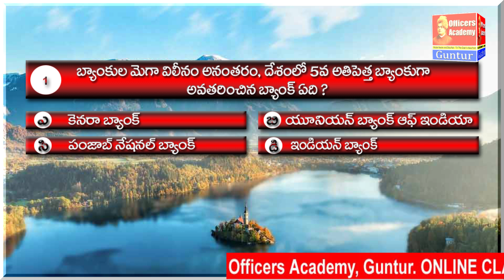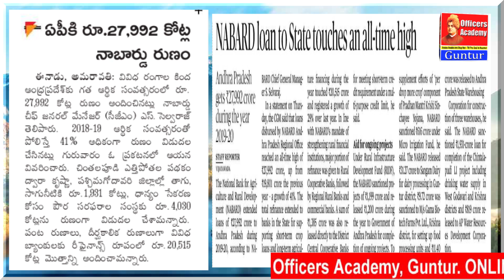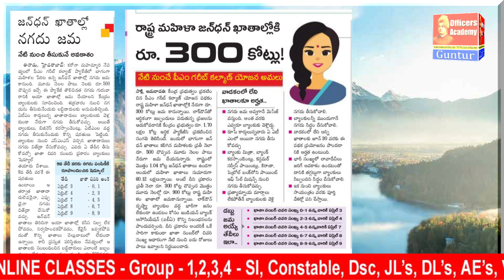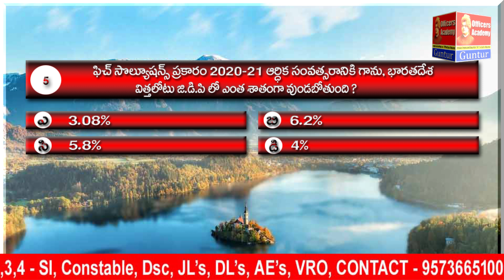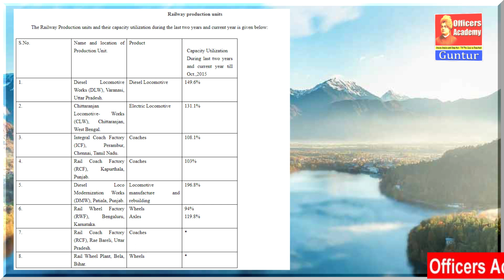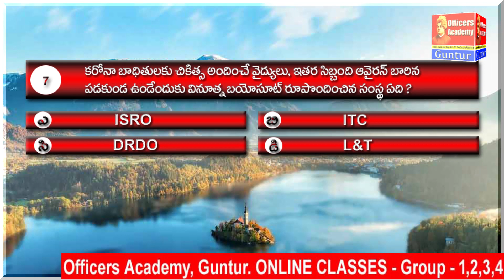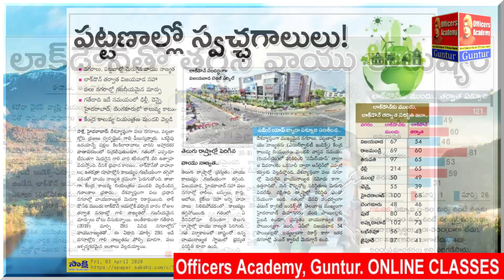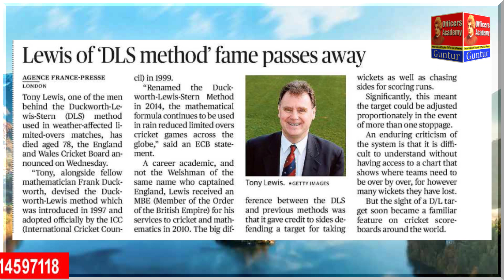Current Affairs (03.04.2020)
రెండు తెలుగు రాష్టాలలోని నిరుద్యోగులకు, చిరుద్యోగులకు అత్యంత నాణ్యమైన ఆన్లైన్ కోచింగ్ ను అందించి, వారి వారి లక్ష్యాలను
చేరుకోవటానికి మా వంతు తోడ్పాటును అందించాలనే కృతనిశ్చయంతో ఆఫీసర్స్ అకాడమీ, గుంటూరు ను స్థాపించాము.
అనుభవజ్ఞులైన అధ్యాపకులచే ఇంటరాక్టివ్ క్లాస్సేస్ అందిస్తాము. పక్కాగా 100 రోజుల షెడ్యూల్ తో సిలబస్ ను పూర్తిచేస్తాము.
ఫైనల్ చివరి పరీక్ష పూర్తిఅయ్యేంతవరకు ప్రతిరోజూ currentaffairs కొరకు ప్రత్యేక క్లాసులు మరియు ప్రతిరోజూ online exam
నిర్వహించబడుతుంది.                                                                                                               1. ఇంటరాక్టివ్ క్లాస్సేస్
 2. బెస్ట్ మెటీరియల్
 3. 100 రోజుల షెడ్యూల్
 4. వీడియో నిడివి 30 నిమిషాలు మించకుండ ఉండటం
 5. పాత ప్రశ్న పత్రాల విశ్లేషణ
  6. రోజు మోడల్ పరీక్ష నిర్వహణ (చివరి పరీక్ష పూర్తిఅయేంతవరకు)
  7. daily currentaffairs classes